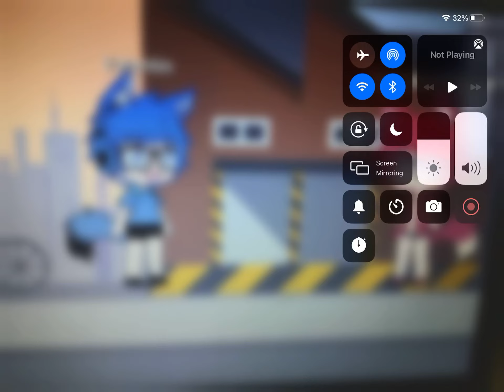Pull the Lever meme